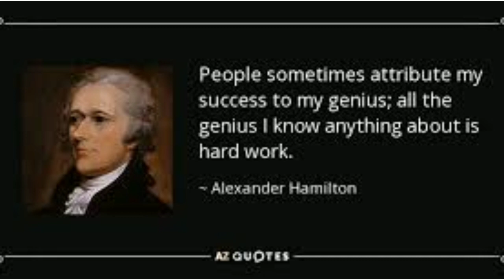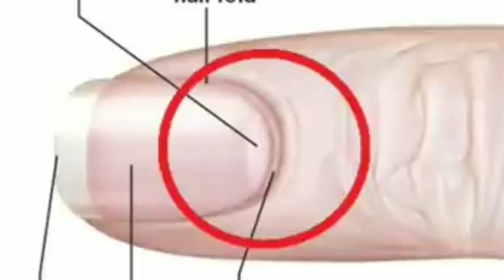ବୁଦ୍ଧିମାନ ବ୍ୟକ୍ତି ହେବାର କିଛି ଲକ୍ଷଣ //5 signs that you are a genius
Today I am talk about
5 signs that you are a genius
Thank u take care bye bye